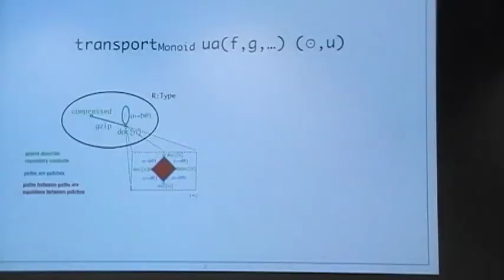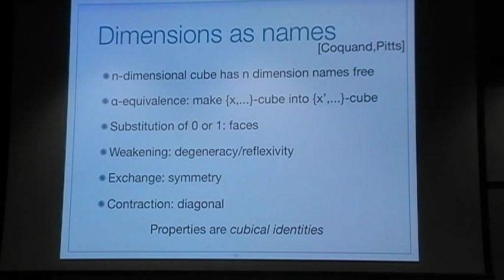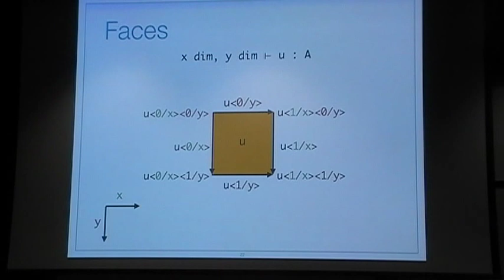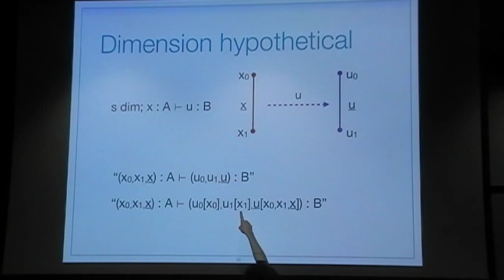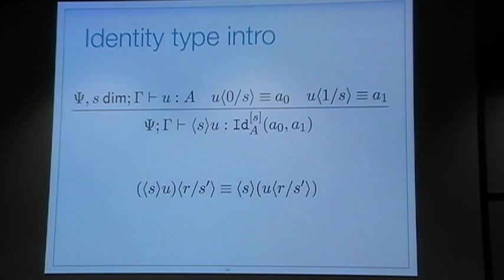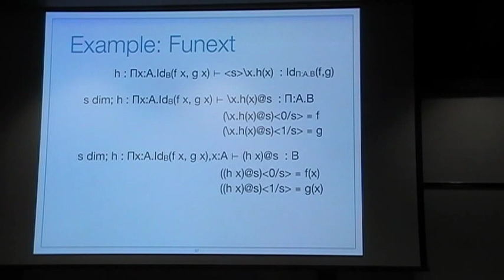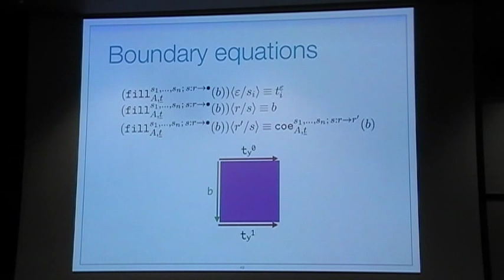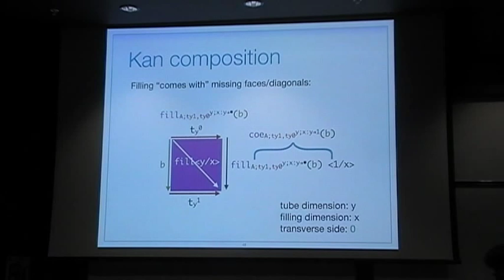Dan Licata, Cubical infinite-dimensional type theory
On 9 Nov 2014, at Homotopy Type Theory Workshop (7-10 Nov 2014, Mathematical Institute, University of Oxford)

Abstract: In this talk, I will describe work in progress (joint with Guillaume Brunerie) on a cubical syntax for type theory. The goal of the work is to provide a syntactic type theory where the computational aspects of the cubical sets model by Bezem, Coquand, and Huber can be expressed. I will describe a "boundaries-as-terms" cubical type theory, where the basic judgement is "the term u is an n-cube in the type A, together with its boundary", and the cubical operations (faces, degeneracies, symmetries, and diagonals) can be applied to any term. This syntax permits a clean formulation of the computation rules for Kan fillings in Pi, Sigma, and identity types. Moreover, diagonals support the computation rules for higher inductive types. The most salient open issue is how to define the Kan fillings for the universe and for univalence; I would welcome collaboration on this after the talk